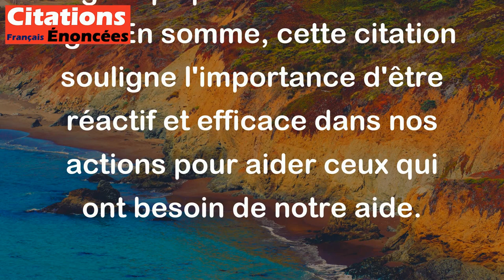C'est deux fois secourir un malheureux que de le secourir promptement. - Publius Syrus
Cette citation signifie qu'il est très important de secourir rapidement une personne qui est dans le besoin ou en difficulté. En effet, le fait d’agir rapidement pour aider quelqu'un peut avoir un impact très positif et peut même être considéré comme un geste d'aide qui est deux fois plus efficace que si vous attendez longtemps pour vous décider à agir. En somme, cette citation souligne l'importance d'être réactif et efficace dans nos actions pour aider ceux qui ont besoin de notre aide.